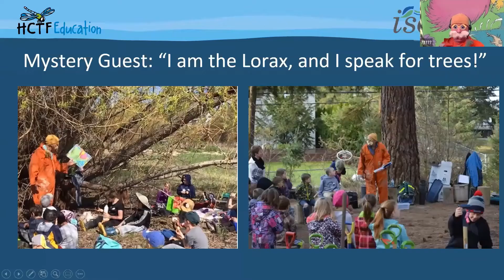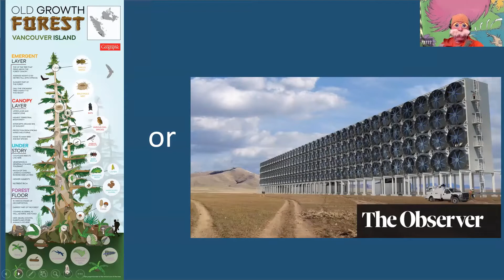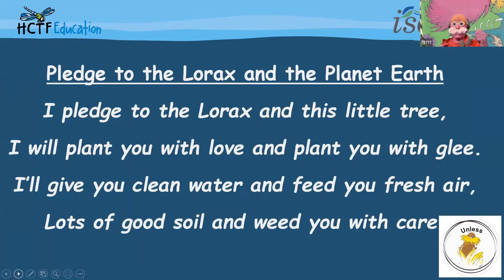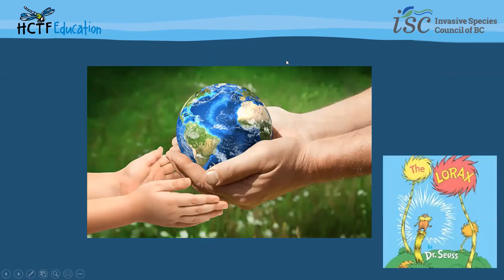Tree Planting w/ Mystery Guest